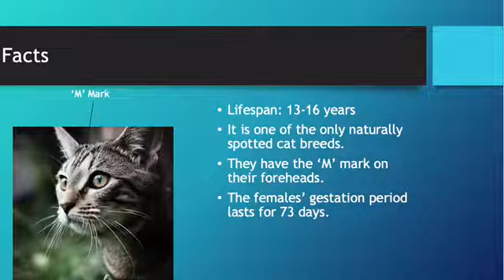Egyptian Mau – Domestic Shorthair #1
All you need to know about the Egyptian Mau.

This uses stock-free photos.